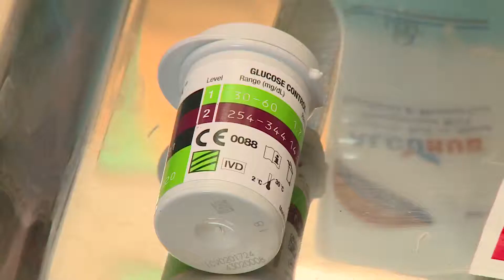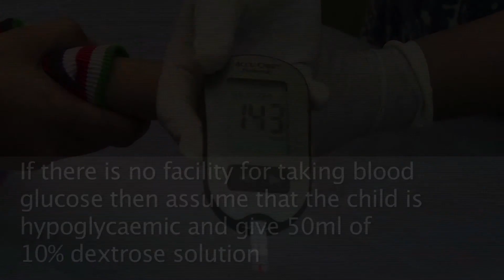Blood glucose monitoring